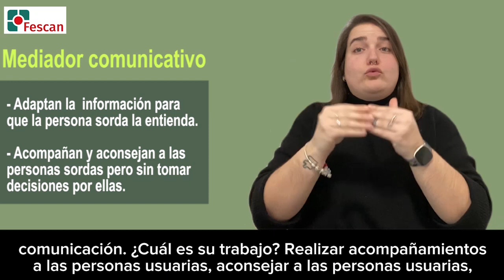FESCAN / Intérprete lengua de signos y mediador comunicativo